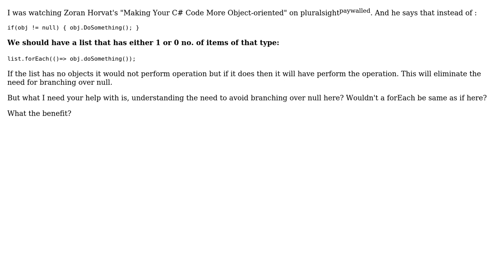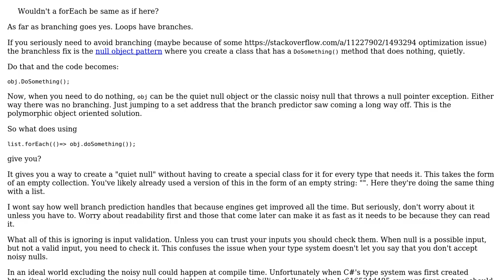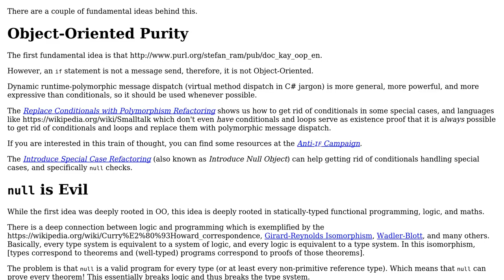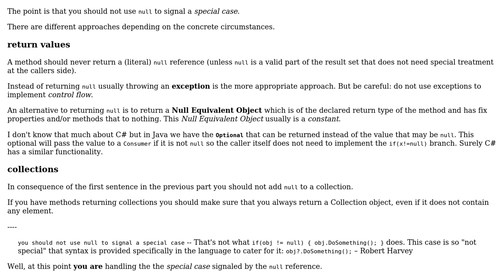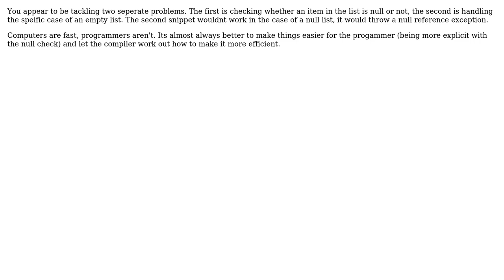forEach over branching over null check? (4 Solutions!!)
forEach over branching over null check?

With thanks & praise to God, and with thanks to the many people who have made this project possible! | Content (except music & images) licensed under CC BY-SA | Music | Images & others | With thanks to user Timothy Truckle user SamuraiJack user richzilla user Jorg W Mittag user candied_orange and the Stack Exchange Network Trademarks are property of their respective owners. You are responsible for your own actions.